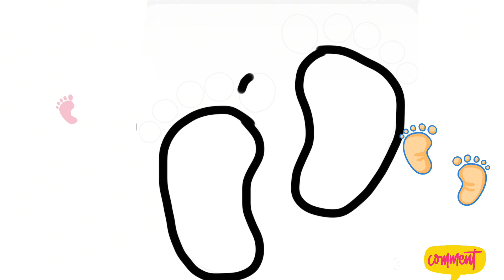How to draw a kid 👧🏻 Foot 🦶🏻 Step|| Easy drawing fir kids and toddlers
1.
2.
3.
4.
5.
6.
7.
8.
9.
10.